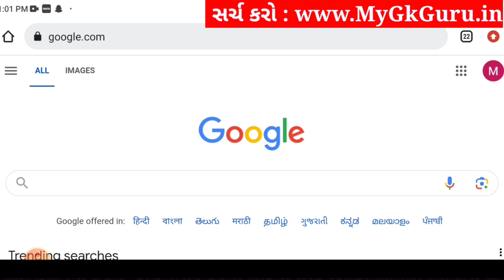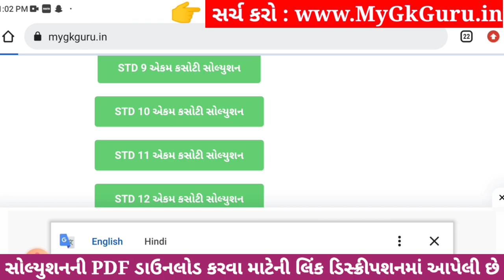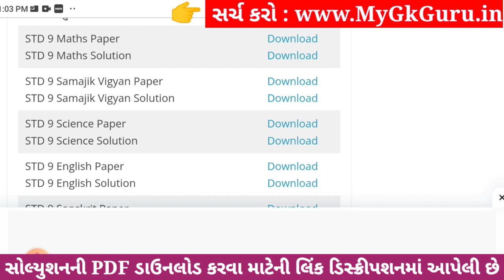Std 9 maths ekam kasoti paper solution december 2023, Dhoran 9 ganit ekam kasoti solution 2023 std 9